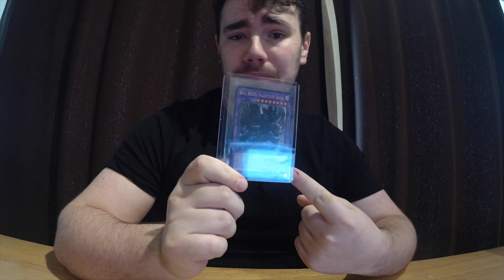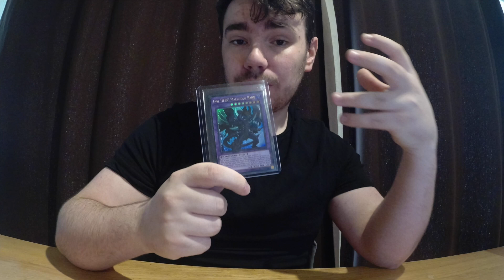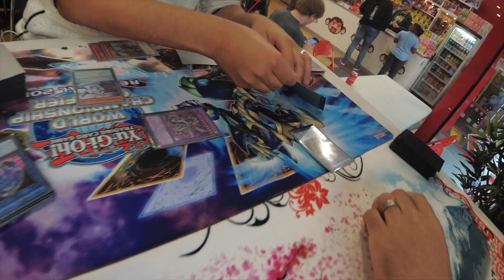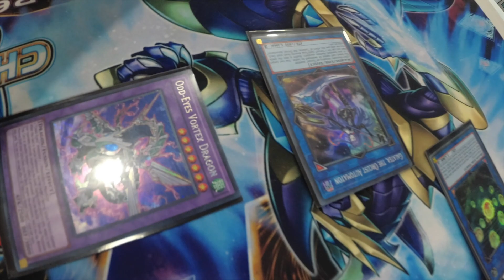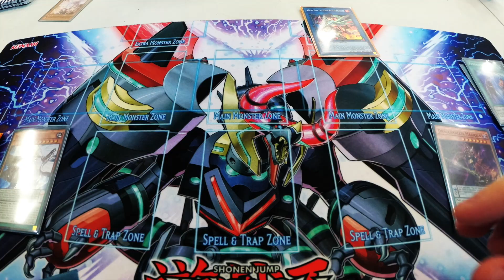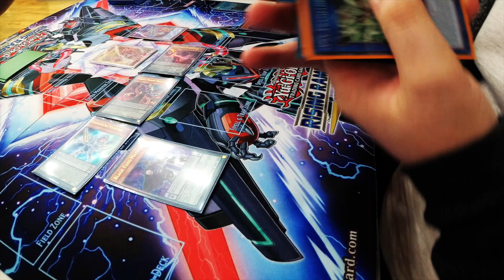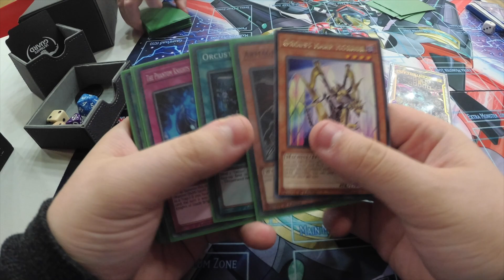Cheeky Moves + Evil HERO Deck Talk | YuGiOh Vlog